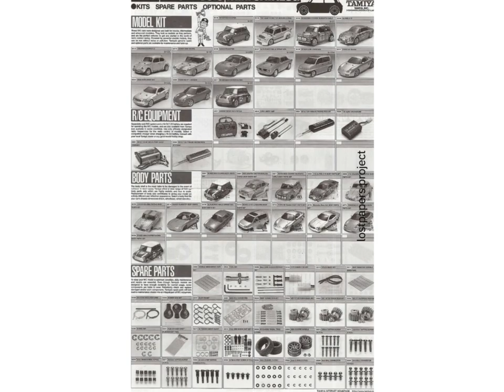tamiya 1998 catalogue (2)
Tamiya Incorporated (株式会社タミヤ, Kabushiki gaisha Tamiya) is a Japanese manufacturer of plastic model kits, radio-controlled cars, battery and solar powered educational models, sailboat models, acrylic and enamel model paints, and various modeling tools and supplies. The company was founded by Yoshio Tamiya in Shizuoka, Japan, in 1946.

The company has gained a reputation among hobbyists of producing models of outstanding quality and accurate scale detail. The company's philosophy is reflected directly in its motto: "First in quality around the world". Tamiya's metal molds are produced from plans with the concept of being "easy to understand and build, even for beginners". The box art is also consistent with this principles. Tamiya has been awarded the Modell des Jahres (Model of the Year) award, hosted by the German magazine ModellFan.